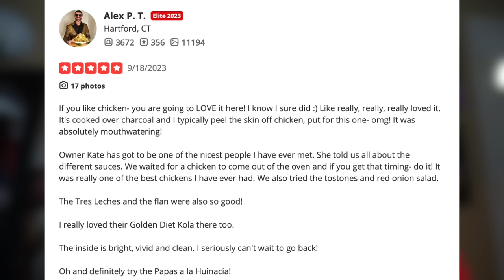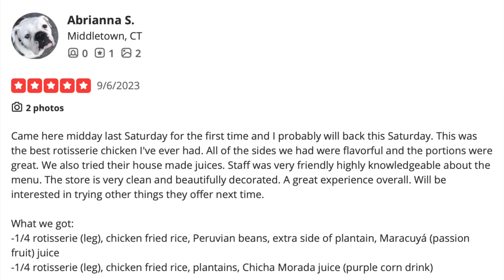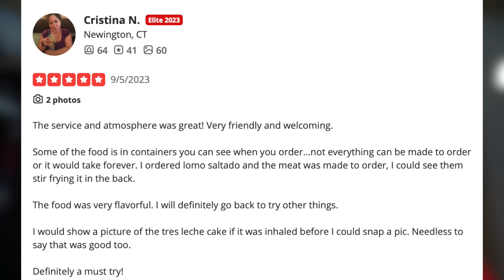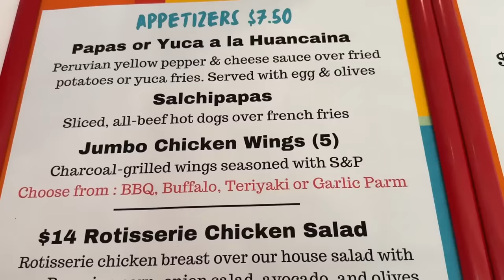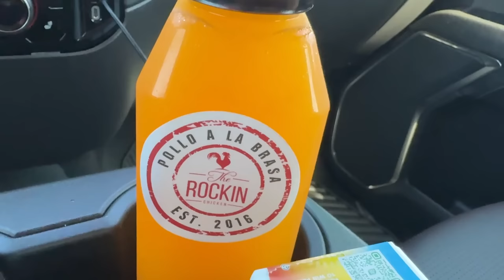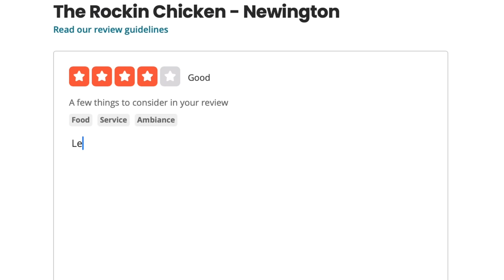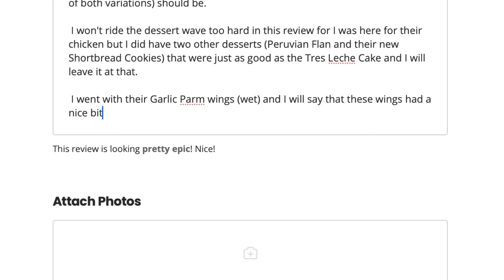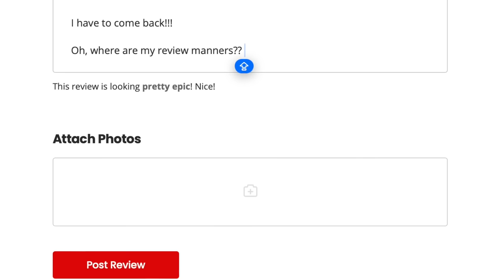What does PERUVIAN CHICKEN taste like?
► They JUST OPENED 3 months ago and already are named one of THE BEST CHICKEN Restaurants in CT?? I have to check this out for myself and I am taking you all along with me!!